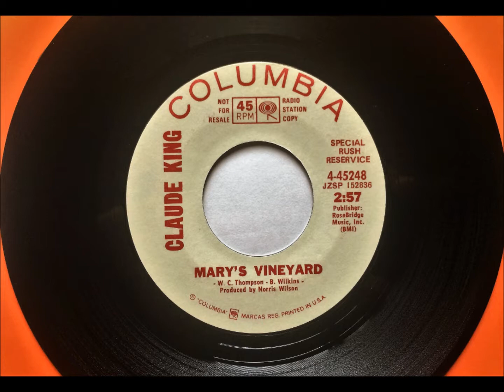Mary's Vineyard , Claude King , 1970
Written by Wayne Carson Thompson & Bob Wilkins. Released in October 1970 from the album "Chip 'N' Dale's Place", it reached #17 U.S. & #13 Canada.